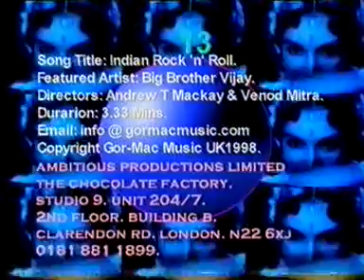Indian Rock n Roll video